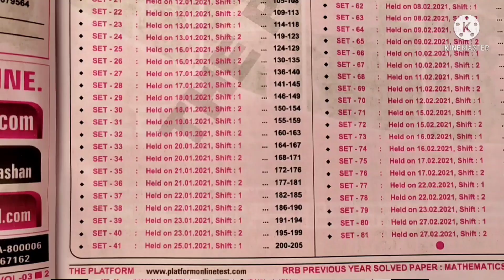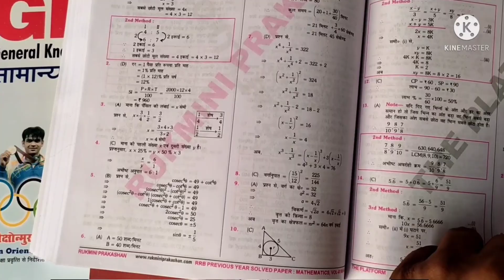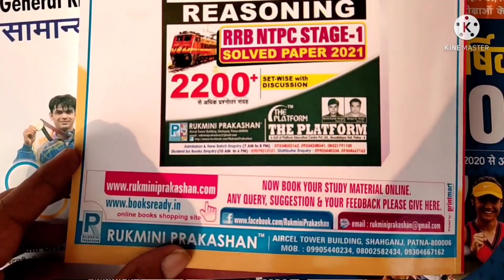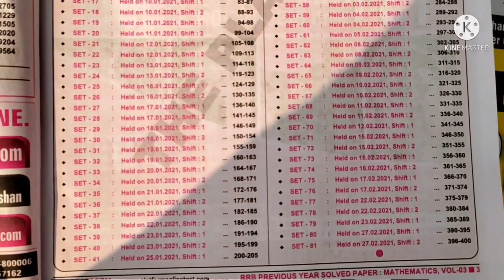Rukmini रेलवे गणित (Vol-3) RRB NTPC Exam 2021 Stage-1 Solved Papers Railway Maths 2600+ Questions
रेलवे गणित (Vol-3)
Best Revision Book for Railway RRB Exam l NTPC & Group D l The Platform l Rukmani Publication maths | Reasoning | GK
General Knowledge Unique Publishers Book Review New edition
Best Book For All competitive exams and government exams
Railway NTPC Result and Railway Group D Exam Date
Dristi GK
Mahesh Kumar Barnwal NCERT SAAR